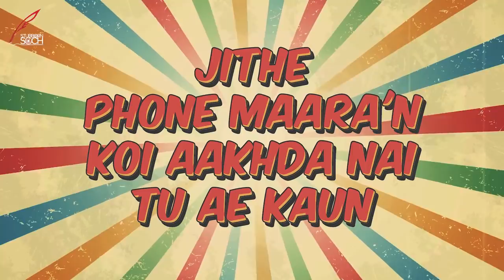Police New Punjabi Song 2021 | VIK SINGH | Jassi Khangura | STUBBORN SOCH PRESENTS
Stubborn Soch  Presents The Official Video Of Police  New Punjabi Songs 2021 By VIK SINGH
Singer: VIK SINGH
Lyrics & Producer: Jassi Khangura
Music:  VIK SINGH
Lyrical Video: Jay Ess Visuals